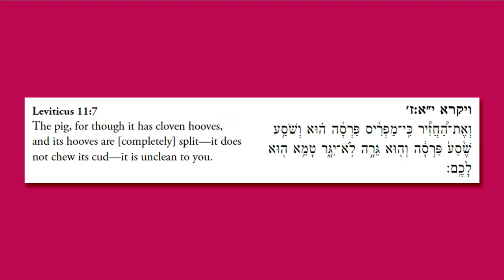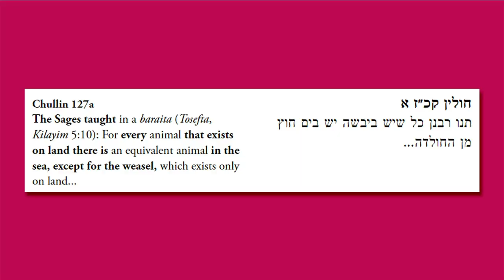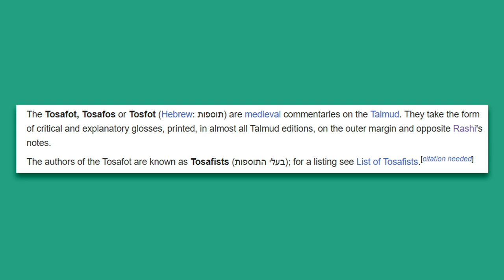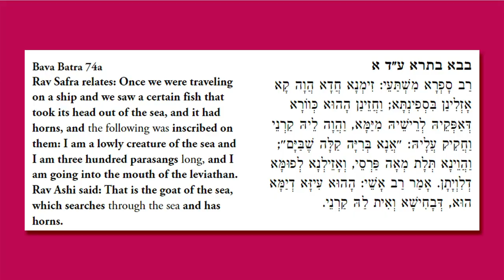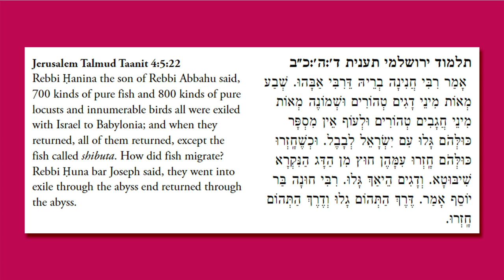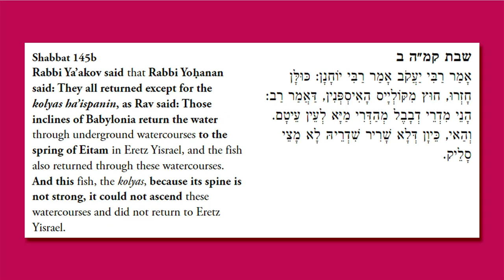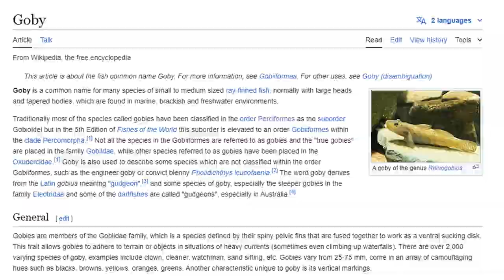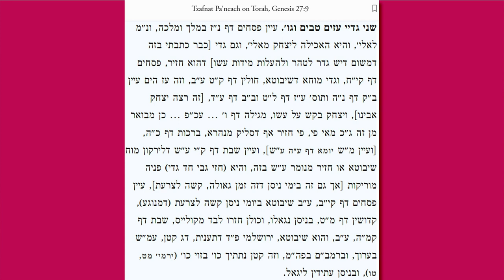Kosher PORK?! | Parshah Rabbit Hole Ep. 26 (Shemini)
This week's Rabbit Hole explores a bizarre fish mentioned in the Talmud whose brains taste like pig.